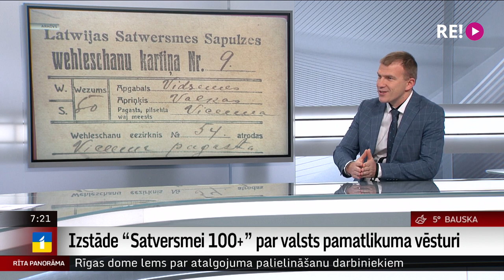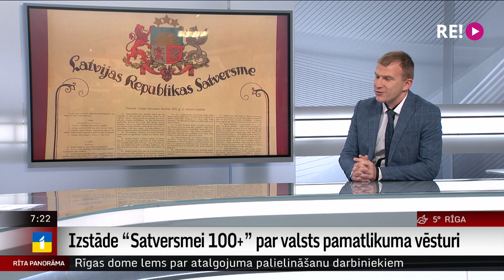Izstāde “Satversmei 100+” par valsts pamatlikuma vēsturi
Atzīmējot Latvijas pamatlikuma simtgadi, šopēcpusdien Latvijas Nacionālajā vēstures muzejā atklās izstādi "Satversmei 100+", iepazīstinot ar mūsu valsts konstitūcijas vēsturi. No rītdienas uz šo izstādi aicināti arī apmeklētāji.
     Izstāde veidota interaktīvi un arī kā scenogrāfiski izteiksmīgs stāsts, jo agrāko laiku Satversmes autoru un deputātu diskusijas iedzīvināt palīdzējuši Latvijas teātru aktieri. Uz sarunu esam aicinājuši izstādes līdzautoru, Nacionālā vēstures muzeja direktora vietnieku Tomu Ķikutu.